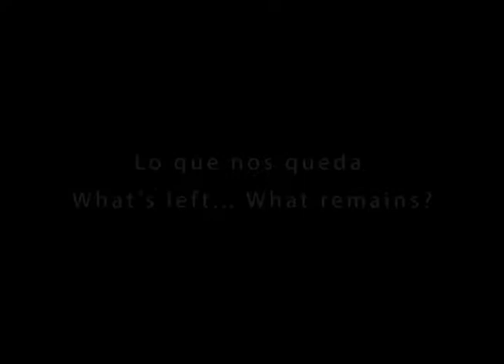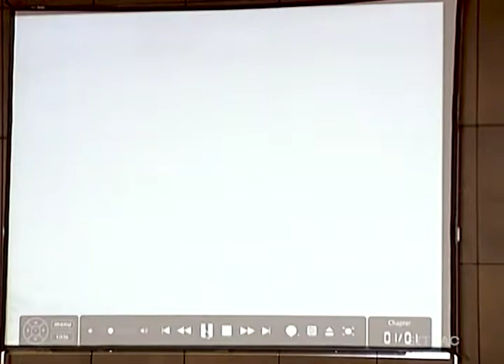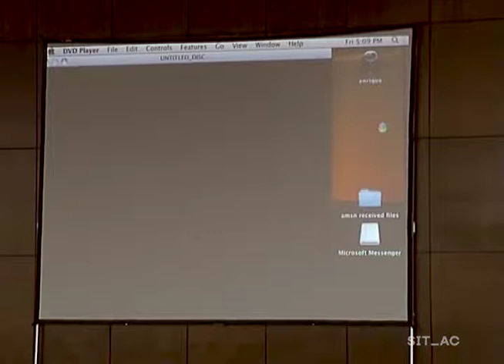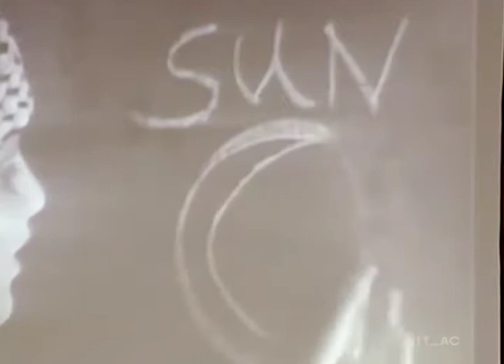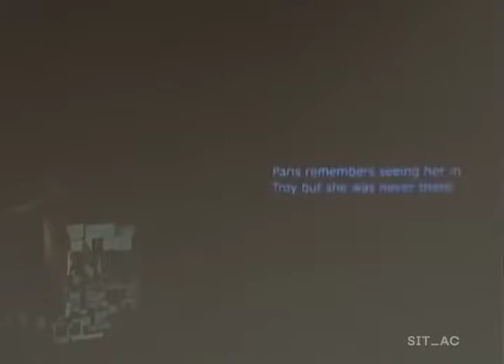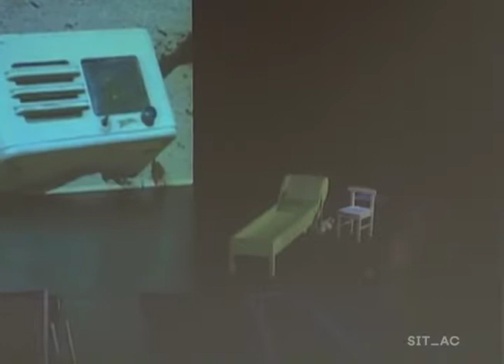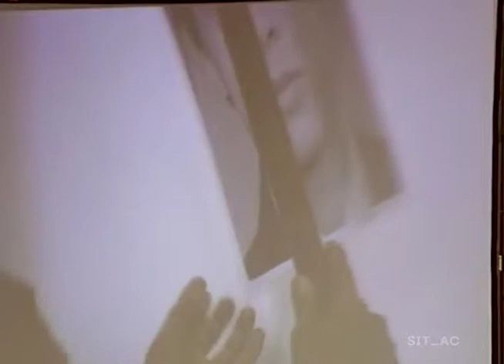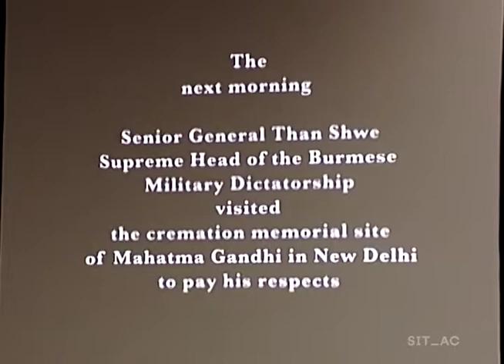SITAC VI | Lo que nos queda - Panel 2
23/ene/08 — 26/ene/08, Centro Cultural Universitario Tlatelolco
Director: Ute Meta Bauer

La sexta edición del SITAC se estableció para explorar el rol de las instituciones y productores culturales en un momento en el que están desapareciendo los espacios públicos y en todo el mundo los mandatos públicos se están transfiriendo al sector privado. En el mercado globalizado del arte, el consumo se está volviendo más importante que la crítica y la noción de agencia desaparece. Lo que nos queda… What’s left? What remains? No sólo cuestiona cómo el neoliberalismo afecta a las culturas en las diferentes partes del mundo, sino también se pregunta qué queda del movimiento estudiantil de 1968 y su impacto en las sociedades. Por último –pero no menos importante- SITAC VI se pregunta qué permanece de la noción de Gramsci del artista como un intelectual orgánico.

Participan: David Harvey, Yvonne P. Doderer, Oliver Marchart, Santiago García Navarro, Ery Camara, Amar Kanwar, Joan Jonas, Katherine Carl, Srdjan Jovanovic Weiss, Vangelis Vlahos, Osvaldo Sánchez, John Beverly, Carles Guerra, Nomeda and Gediminas Urbonas, Gabriela Rangel M., Lee Wong Choy

EN ESTE VIDEO:

Panel 2
El pequeño museo - Amar Kanwar
Obra - Joan Jonas
Modera: Ery Camara